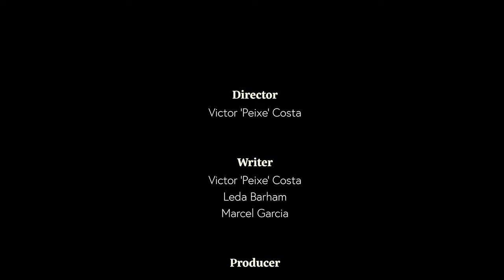Our Jazz - Short Film